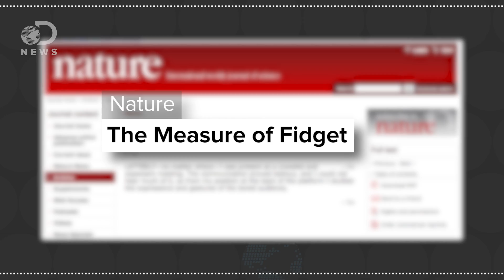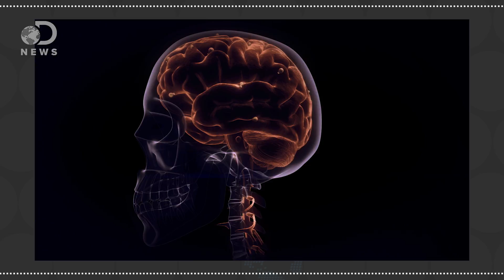Why Can’t Some People Stop Fidgeting?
We all know someone who can't stop fidgeting. But is their habit actually helpful?

Vindication For Fidgeters: Movement May Help Students With ADHD Concentrate

Everyday attention and lecture retention: the effects of time, fidgeting, and mind wandering
"The relationship we have shown between fidgeting and retention suggest that fidgeting may be an effective indicator of times when interventions (e.g., rest break or a change in lecture pacing) may be of particular benefit to educational outcomes."